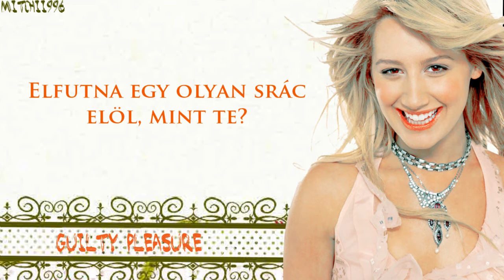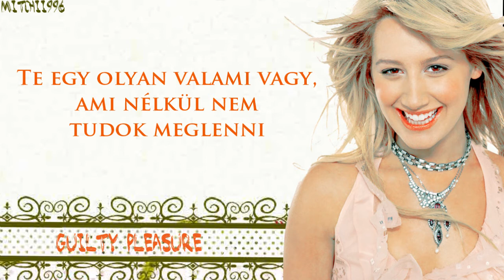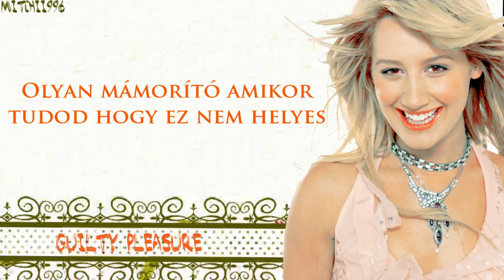Ashley Tisdale - Guilty Pleasure (magyar felirattal/with hungarian subs)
Saját fordítás!